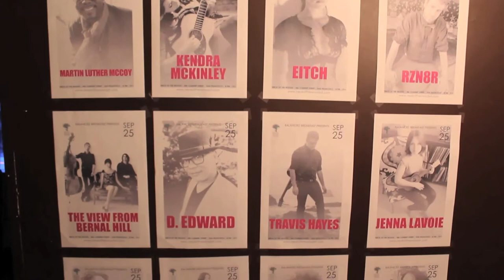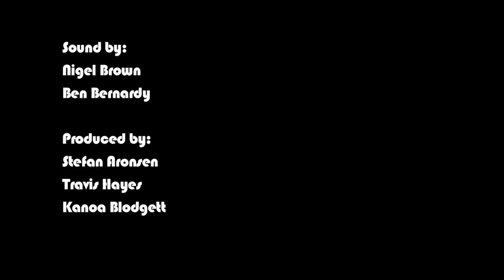The Oakland Mind - Balanced Breakfast Residency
The Oakland Mind perform "Anything" at the first night of the Balanced Breakfast Residency. This show took place September 4th, 2014, at Neck of the Woods in San Francisco, CA.

Filmed by:
Wyatt Noonja
Travis Brown

Sound by:
Nigel Brown
Ben Bernardo

Produced by:
Stefan Aronsen
Travis Hayes
Kanoa Blodgett